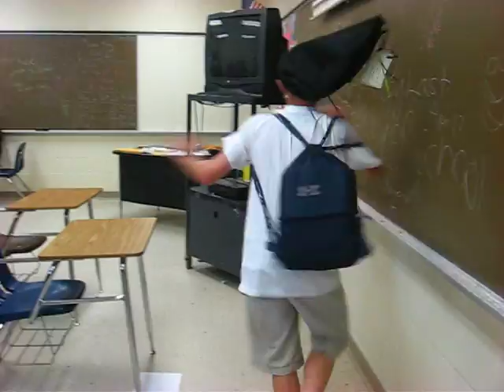CJ spinning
Cj spinning with a backpack on his head.